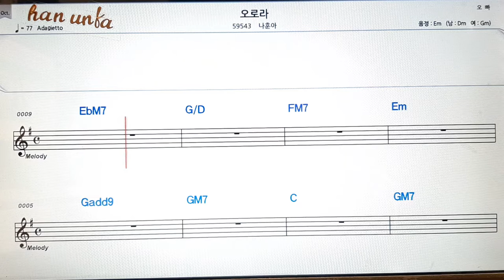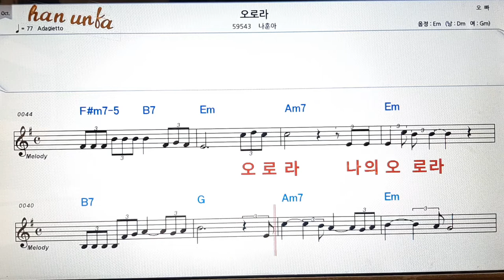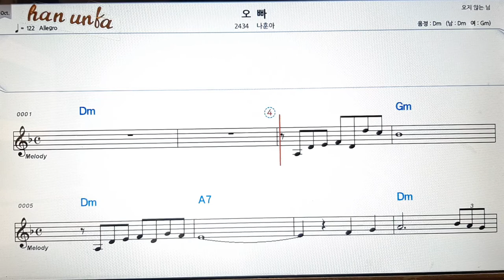오로라/나훈아👍노래 반주, 코드 악보,가라오케💋Karaoke*Sheet Music*Chord*MR